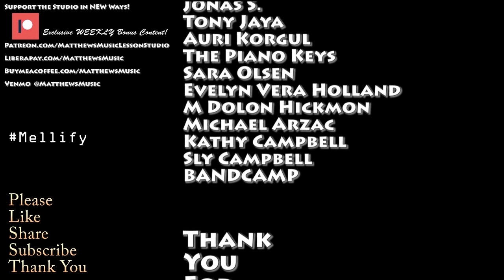Music Teachers REACT Alip_Ba_Ta Another Day Dream Theater Acoustic Guitar Cover REACTION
Liberapay Liberapay is a NON-PROFIT that takes 0 fees from your donations!
Kopi Mana Kopi?

Drink The COLDEST Water like Matthew!